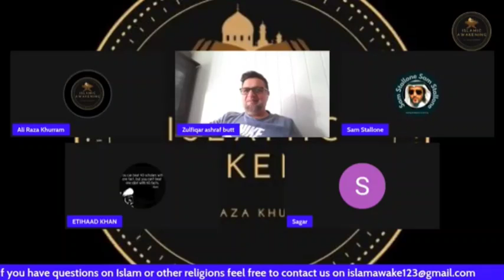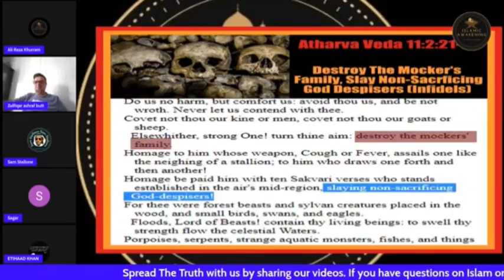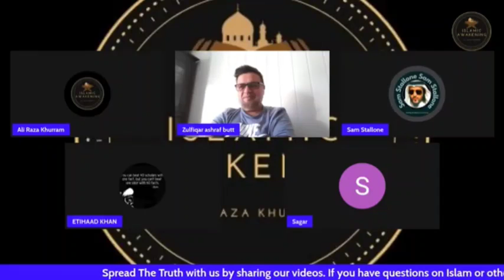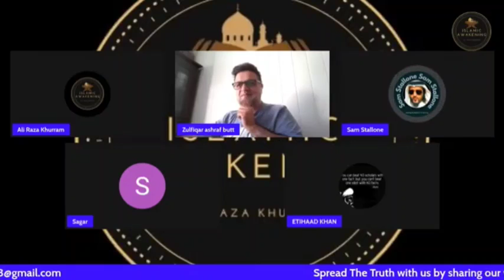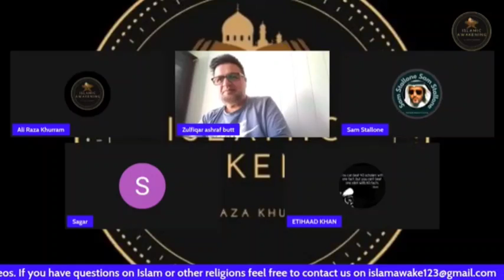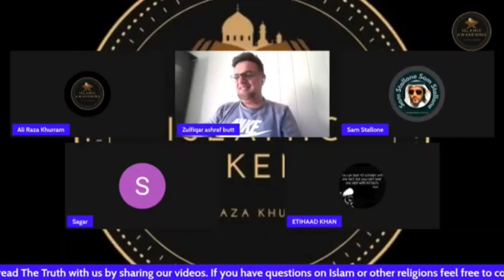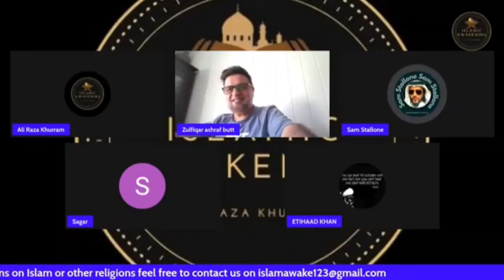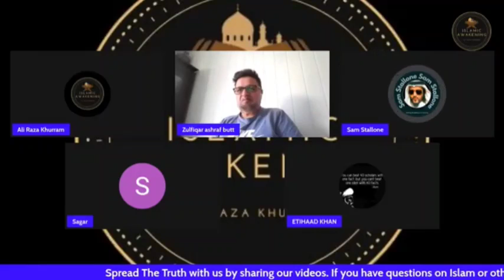Open Challenge to Peenaz Tyagi || Ali Raza Khurram || Islamic Awakening.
# qaiserahmadraja
Skype ID : islamic awakening

Tags -:
Ex-MuslimSameer
Aasim Iftekhar
Honor killing
child marriage
child molestations
iran killing
women's rights in Islam
islamic Shariya
Molana Qamar Ghani
molana Ayyub